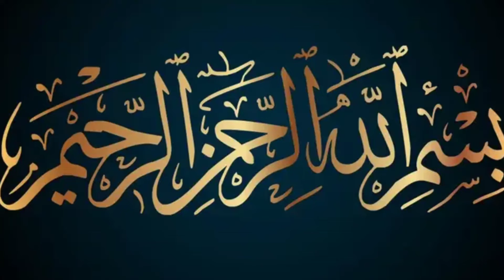70,000 Hazar Farishton ki Haziri || Madina Shareef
70,000 Hazar Farishton ki Haziri || Madina Shareef

🍂سَتَر ہزار صبح ہیں سَتَر ہزار شام
              یُوں بندَگِی ذُلف و رُخ آٹھوں پہر کی ہے

🍃جو ایک بار آئے دوبارہ نہ آئیں گے
              رُخصت ہی بارگاہ سے بس اس قدر کی ہے

🍂یہ بدلیاں نہ ہوں تو کڑوروں کی آس جائے
                           اور بارگاہ مَرحَمتِ عام تَر کی ہے

🍃معصوموں کو ہے عُمر میں صرف ایکبار بار
                عاصی پڑے رہیں تو صَلا عمر بھر کی ہے

بندگی: غلامی… آٹھویں پہر: ایک دن رات
مَرحمتِ رام تَر: ہر کسی پر مہربانی۔۔۔۔۔۔۔ بار: اجازت،
   عاصی: گناہ گار، ۔۔۔۔۔۔۔صَلا: دعوت

🌷شرح_کلام_رضا:- روزانہ صبح ستّر ہزار فرشتے رحمتِ عالم صلی اللّٰه تعالیٰ علیہ وآلہ وسلم کے روضہ انور پر حاضری دیتے اور شام تک درود و سلام پیش کرتے ہیں، شام آتی ہے تو ان کی جگہ نئے ستّر ہزار فرشتے حاضر ہو جاتے ہیں اور صبح تک درود سلام پیش کرتے ہیں یوں دن رات بارگاہِ رسالت میں فرشتوں کا ہجوم رہتا ہے_ اللّٰه کریم کی طرف سے ان فرشتوں کو عمر میں صرف ایک مرتبہ دربارِ رسالت میں حاضری کی اجازت ہے اس لئے جو فرشتہ ایک بار حاضر ہو جائے وہ عُمر بھر دوبارہ حاضر نہیں ہو پاتا_ اگر یہ اَدَل بَدَل کو سلسلہ نہ ہو تو کروڑوں فرشتے دربارِ رسالت میں حاضر نہ ہونے پائیں جبکہ یہ بارگاہ ایسی ہے جہاں کسی کو محروم نہیں کیا جاتا_ اللّٰه پاک کے معصوم فرشتوں کے لئے تو یہ اُصول ہے جبکہ ہم جیسے گناہگار اُمتی اگر عمر بھر بھی بارگاہِ رسالت میں حاضر رہیں تو کوئی مُمانَعَت نہیں ہے_

  🌺صحابی رسول حضرت سیّدنا کعب رضی اللّٰه تعالیٰ عنه سے روایت ہے کہ روزانہ صبح کے وقت 70 ہزار فرشتے نازل ہوتے ہیں جو رسولِ کریم صلی اللّٰه تعالیٰ علیہ وآلہ وسلم کی قبرِ انور کو گھیر لیتے، اس کے ساتھ اپنے پَر لگاتے اور بارگاہِ رسالت میں درود شریف کا نذرانہ پیش کرتے ہیں_
جب شام ہوتی ہے تو یہ فرشتے واپس چلے جاتے ہیں اور 70 ہزار مزید فرشتے حاضر ہو کر اسی طرح کرتے ہیں یہاں تک کہ روزِ قیامت رحمتِ عالم صلی اللّٰه تعالیٰ علیہ وآلہ وسلم 70 ہزار فرشتوں کے جُھرمَٹ میں قبر انور سے باہر تشریف لائیں گے_
       (مشکوٰۃ المصابیح، 401/2، حدیث: 5955 ملخصاً)

🌺حکیمُ الاُمّت مفتی احمد یار خان  علیه رحمته الرَّحمٰن اس روایت کے تحت فرماتے ہیں: یہ ستر ہزار فرشتے وہ ہیں جن کو عمر بھر ایک بار حاضریِ دربار کی اجازت ہوتی ہے، یہ حضرات حضور (صلی اللّٰه تعالیٰ علیہ وآلہ وسلم) کی برکت حاصل کرنے کو حاضری دیتے ہیں_ جو فرشتہ ایک بار حاضری دے جاتا ہے اسے دوبارہ حاضری کا شرف نہیں ملتا ساری عمر میں صرف چند گھنٹے یعنی آدھا دن کی حاضری نصیب ہوتی ہے_     (مراُۃ المناجیح، 282/8 ملخصاً)

  🍃ملائک لگاتے ہیں آنکھوں میں اپنی
                   🍂شب و روز خاکِ مزارِ مدینہ